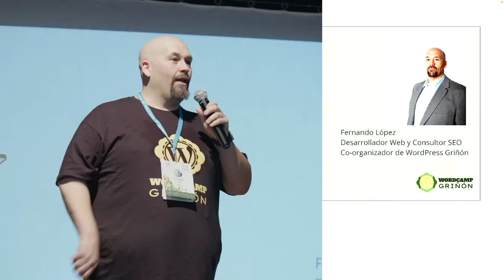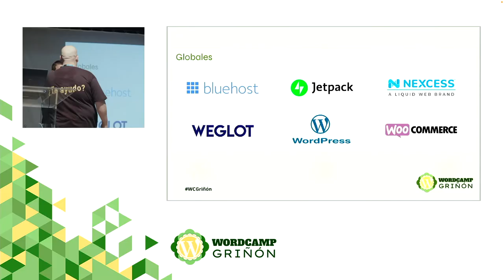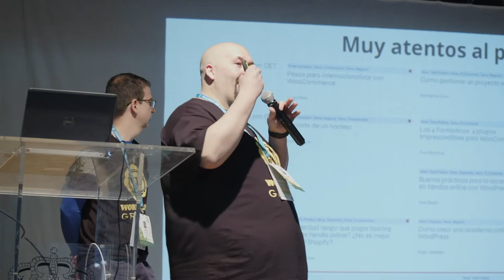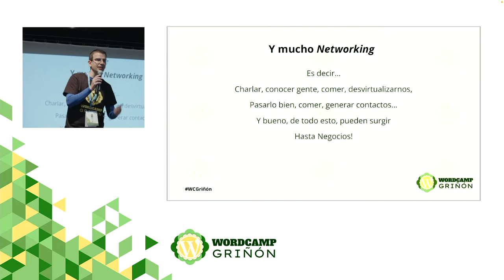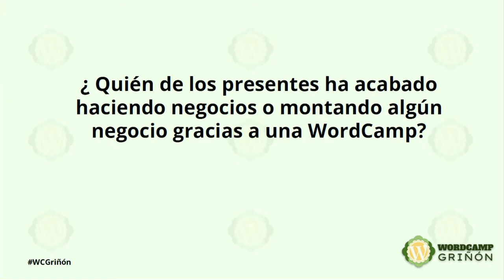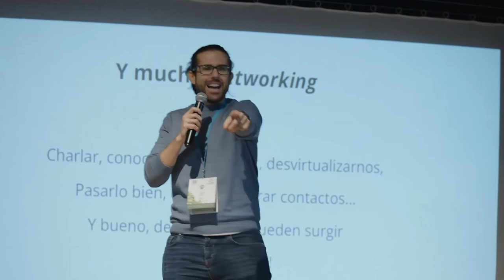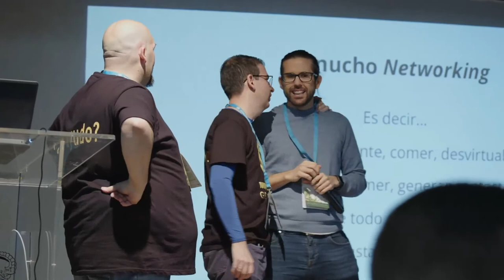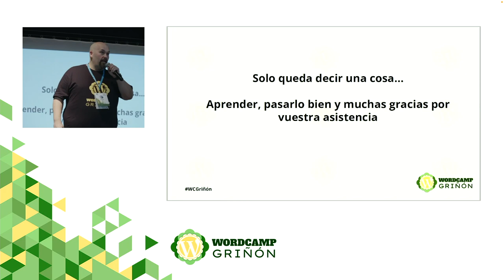Apertura – Presentación WordCamp Griñón 2022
Empieza con buen pie en la charla de apertura de la WordCamp Griñón 2022. Te esperamos en el teatro.Presentation Slides »